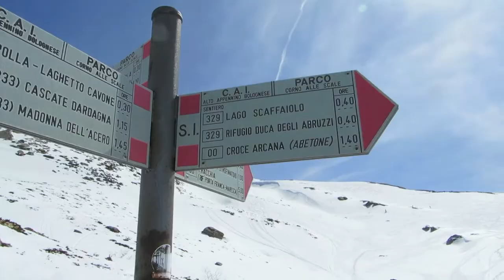Lago Scaffaiolo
Camminata primaverile al lago scaffaiolo con polenta al rifiugio duca degli abruzzi.
Grazie a Mich, Petra, Dani e Rudy.